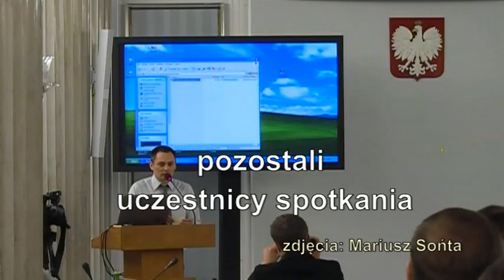33 pozostali uczestnicy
11 kwietnia 2016r. Sejm RP,  Warszawa